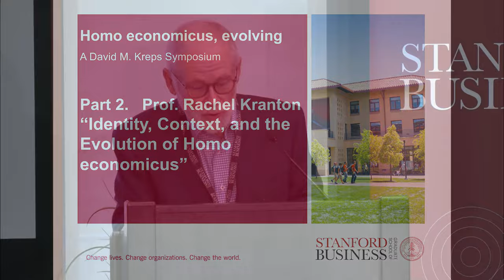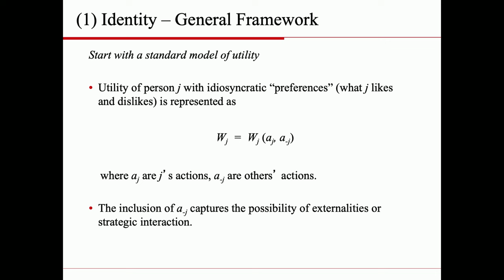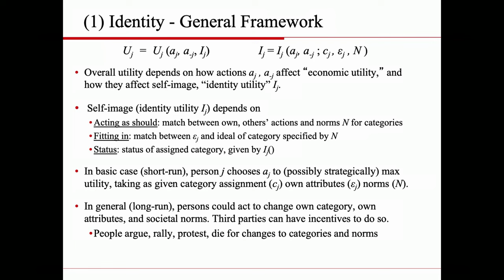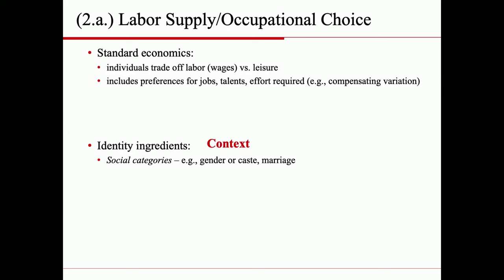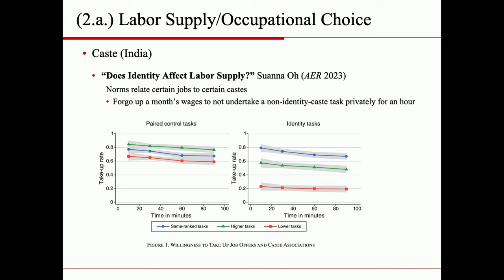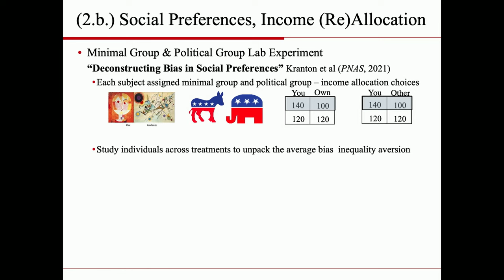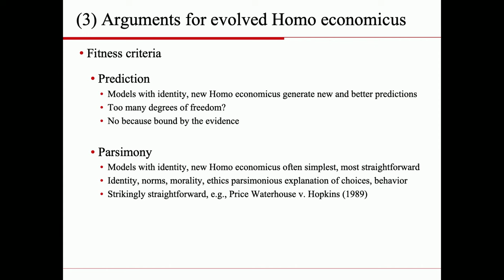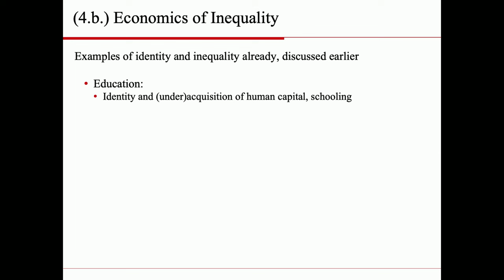Professor Rachel Kranton: “Identity, Context, and the Evolution of Homo economicus”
The human beings in classic economics models look nothing like real people. Classic models are populated by stick figures, who have individual preferences for goods and services and who maximize utility subject to budget constraints. Real humans, however, are social beings, with names, families, and communities, and who describe themselves and others in terms of gender, class, religion, and nation. To provide a more fulsome analysis of economic behavior and outcomes, economics needs an evolved model of Homo economicus to capture these features. Identity Economics provides a framework to capture such social categories and the related prescriptive norms for how people should behave and interact.

In this lecture, Professor Kranton, James B. Duke Professor of Economics at Duke University, first describes the basic economic model of identity, and then discusses three areas of economic research where the identity framework has been fruitfully applied: (i) labor supply and occupational choice; (ii) the study of social preferences, identity, and group divisions that are a source of bias in income allocations; and (iii) political economy models that incorporate national and class identity, which give patterns of inequality that match the data.

The lecture continues with a discussion of the overall fitness of economic models with this evolved Homo economicus, employing the criteria of parsimony, empirical relevance, and the ability to inform social policy. Professor Kranton shows how Identity models meet each of these criteria.

The lecture concludes with two suggested areas of research that should include a Homo economicus who is attentive to social identities, the economics of organizations and societal inequality.

About the Symposium:

David M. Kreps Symposia comprise a series of symposia on topics of broad interest to the faculty of the Graduate School of Business. The series was created through the generous support of friends and alumni of the GSB, to honor the career of Prof. Kreps.

This symposium was titled "Homo economicus, evolving." In orthodox economic models, the individual agent, Homo economicus, is self-interested and rational, with fixed preferences and perfect foresight. However, economists are increasingly modeling individuals who are generous to others, who have preferences that depend on the context and that change, and who have cognitive limitations. This evolving vision of Homo economicus has profound implications for what we learn from economic analyses. The symposium will discuss this continuing evolution of economists’ representations of people’s motives and cognitive capabilities, and the implications of this evolution for specific contexts and public policy and, more broadly, for the discipline.